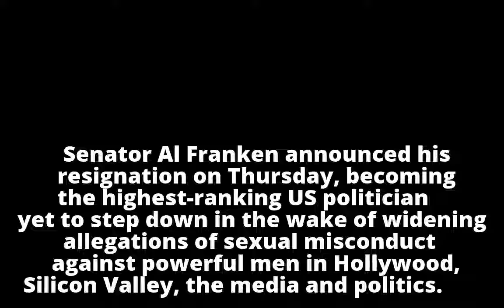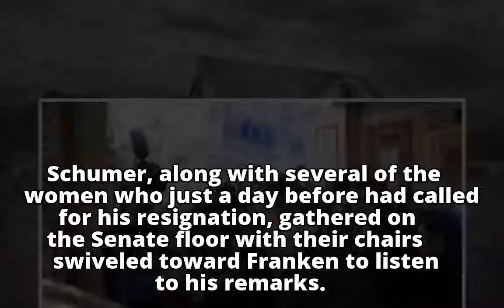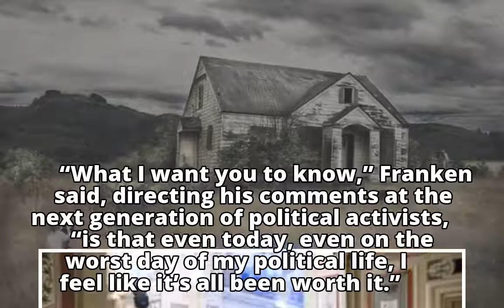Al Franken resigns from Senate over sexual misconduct allegations Al Franken resigns from Senate o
Al Franken resigns from Senate over sexual misconduct allegations

Al Franken resigns from Senate o